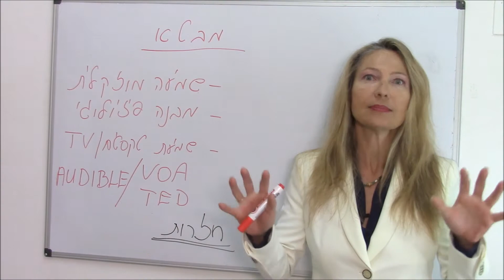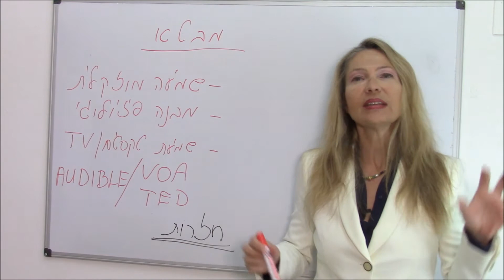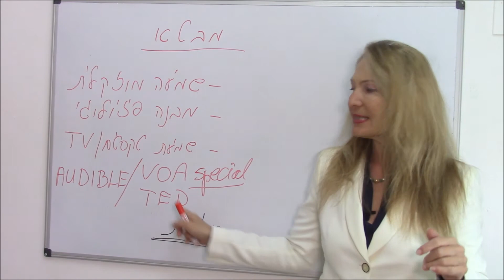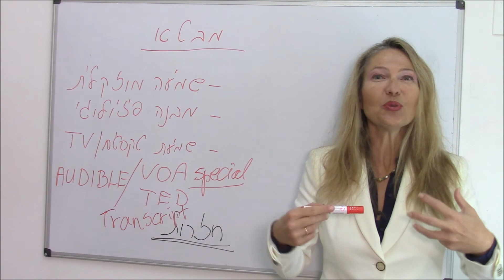איך לשפר את המבטא באנגלית - למה זה כל כך מפריע לנו ומה ניתן לעשות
בסרטון הזה אני מדברת על מבטא, שדרך הגב 'זה דבר אוטנטי וסקסי בטירוף' :)
רוצה עוד חומרי מעולים, קורסים, דפי עבודה וכו
בוא.י לאקדמיה שלי

קורסי אנגלית למוגרים- עכשיו יותר מתמיד!
Sita Lasko